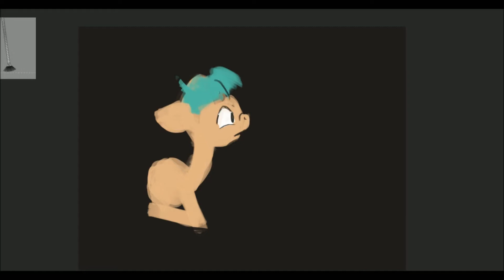(30minutechallenge)snails meets snails